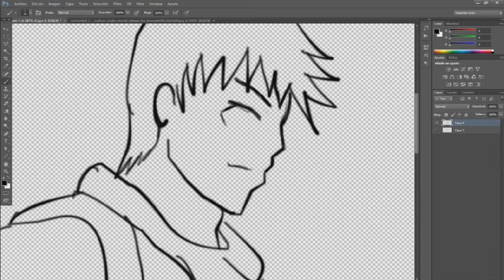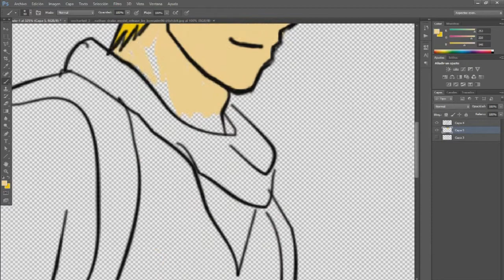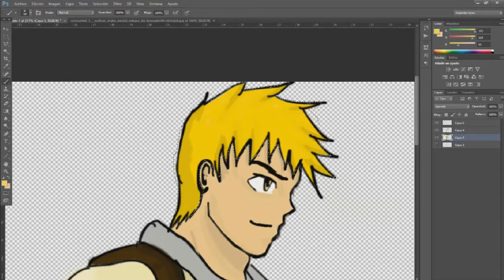Artvlog # 11 | Territorio Inexplorado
Como hoy toca Viernes de Anime os dejo el segundo artvlog espero que os guste

 ¿ Que quereis en el proximo domingos de Streaming ?